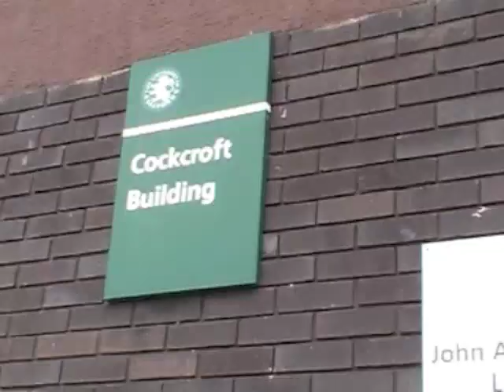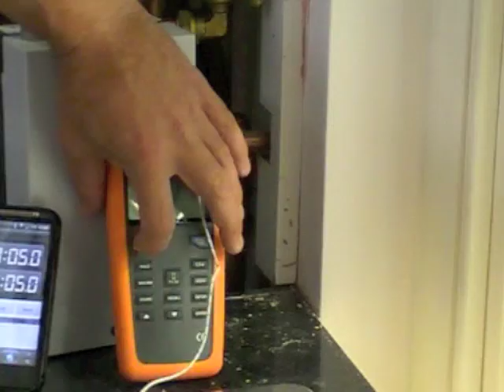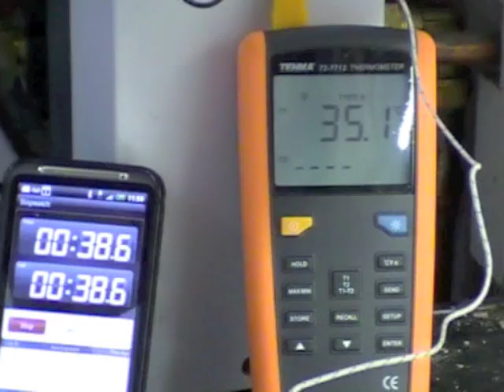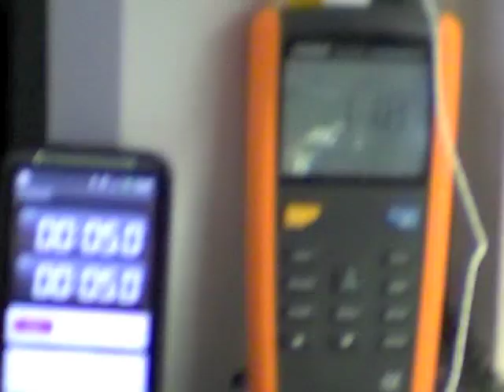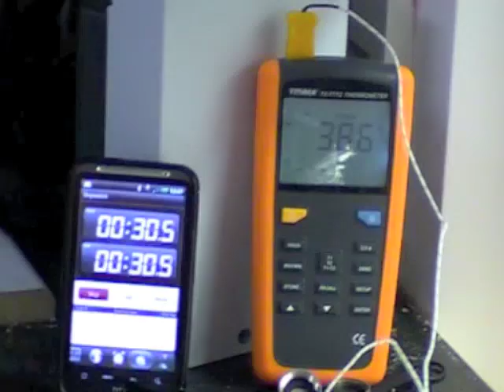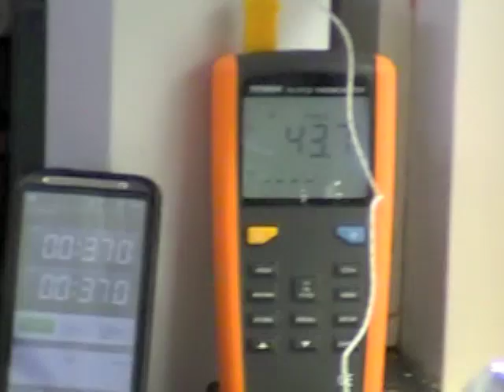Installing CombiSave at the Energy House Salford University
The before and after test with the award winning CombiSave at the Salford Energy House.

The Salford Energy House is Europe's 1st and only Energy House that has been reconstructed in a fully environmentally controllable chamber, in which climatic conditions can be maintained, varied, repeated and patterns monitored.

The Energy House is a traditional pre 1920's Victorian terrace house that has been reconstructed using reclaimed materials from local sources to represent 21% of the UK current housing stock and rebuilt using the traditional methods of the time, including lime mortar, lathe and plaster ceilings. The house is classed as a hard to treat property in terms of energy efficiency due to the lack of cavity walls.

Salford Energy House provides a unique testing and development facility in which leading researchers can work collaboratively with industry to develop and test new technology and solutions to improve the energy efficiency of existing projects and processes.

CombiSave is in situ at the house and we are grateful for the continued support of Energy Hub team at Salford University.